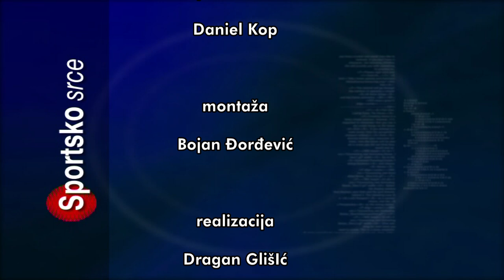SPORTSKO SRCE 06062022